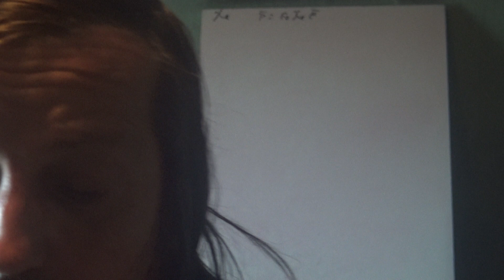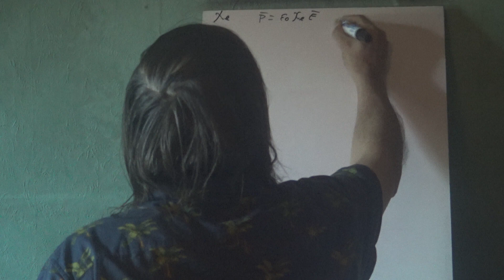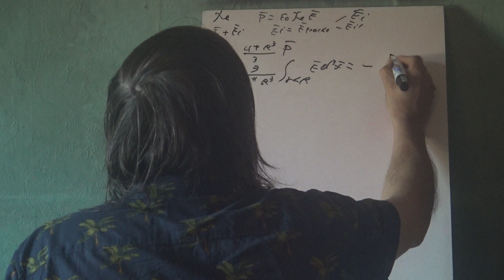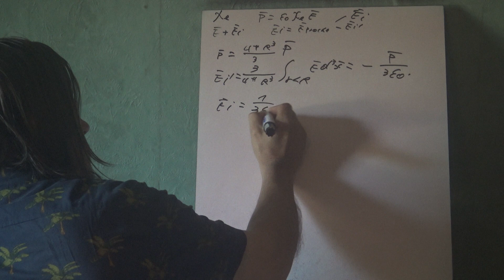33a Electrodynamique classique Diélectrique Molécules 1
Comment se comportent les molécules en présence d'un champ électrique ?